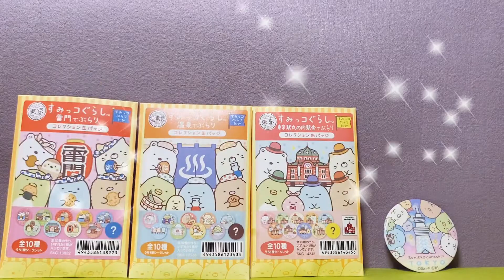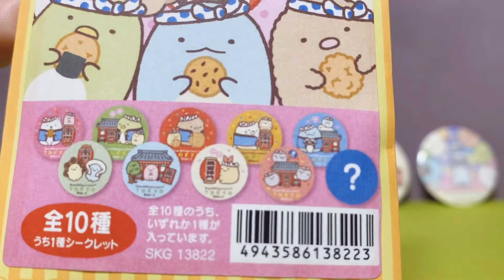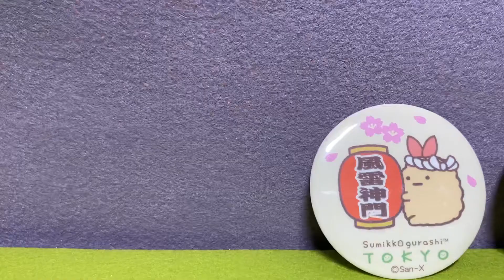シークレット出た！Secret Surprise Can Badge すみっコぐらし Sumikkogurashi 東京駅 雷門 東京スカイツリー 温泉 コレクション缶バッジ 開封 Opening！